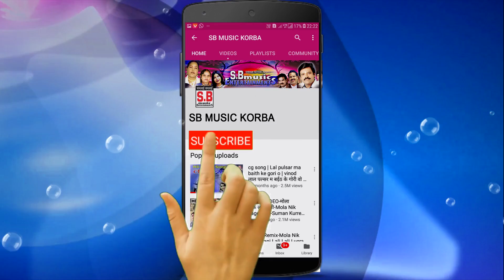मनोज बनजा-Cg Song-मैं तो अभी ले हवव कुंवारा-Mai to Abhi Le Havav Kuwara-manoj banja-2019 SB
मनोज बनजा-Cg Song-भूरी टुरी के बिगड़गे चाल-Bhuri Turi Ke Bigadge Chal-manoj banja-New Hit Chhattisgarhi Lok Geet HD Video 2018 SB Music Korba Loveriya

Song : Mai to Abhi Le Havav Kuwara
गीत : मैं तो अभी ले हवव कुंवारा
Album : I Am Chokharra
एल्बम : आई एम चोखर्रा
Male Singer : Manoj Banja
गायक : मनोज बनजा
Female Singer :
गायिका :
Lyrics :  Manoj Banja
गीतकार : मनोज बनजा
Music Director : Jagjeet Sing Babby
संगीतकार : जगजीत सिंग बब्बी
Producer : Shri Ram Rathore
निर्माता : श्रीराम राठौर
Director : Shri Ram Rathore
निर्देशक : श्रीराम राठौर
Recordist : Nanki ji
रिकॉडिस्ट : ननकीजी
सर्वाधिकार सुरक्षित है : एस.बी.म्यूजिक इंटरटेनमेंट्स छत्तीसगढ़, भारत